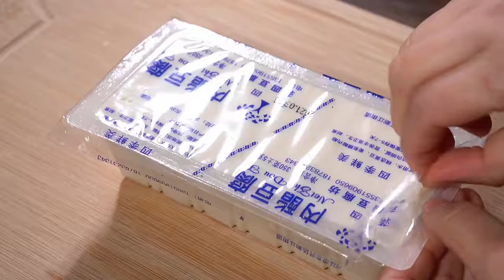No wonder Koreans love to drink so much it turns out to be so fresh